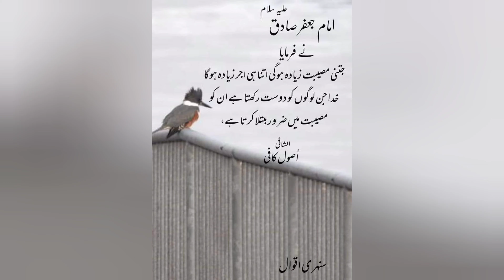HADISON KO LOGON TAK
HADISen sunye aor share kijye